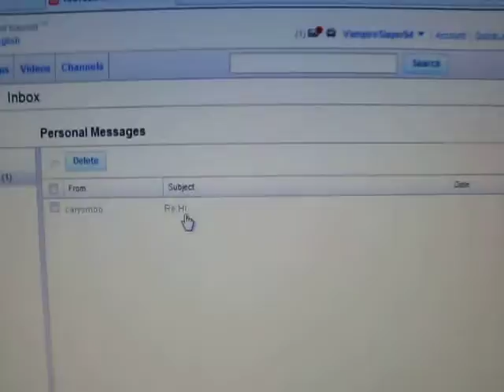Stupid Inbox Glitch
I'm having the same problem as most other viewers on youtube. The Inbox Glitch